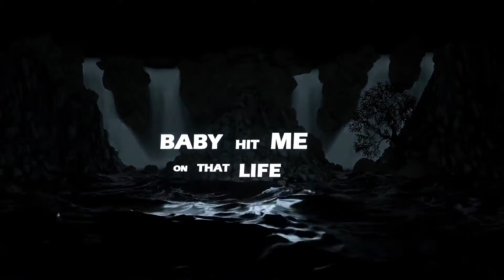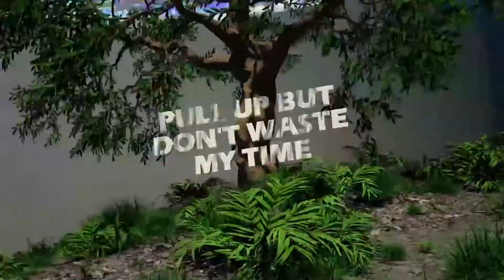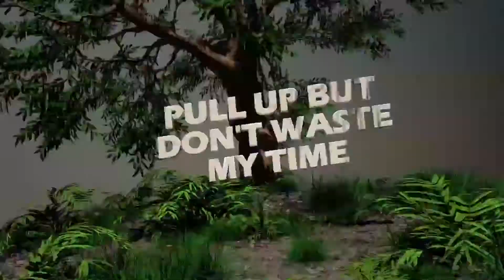MEMBA & TITUS - Pull Up (feat. GIIA) (Official Lyric Video)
Welcome to the youtube channel : " Roar Trap Music " a music channel , as the name suggests !

SKYPE: roar.trap.music.hd